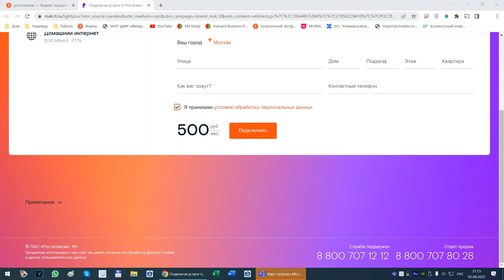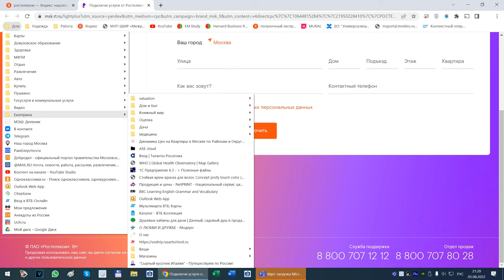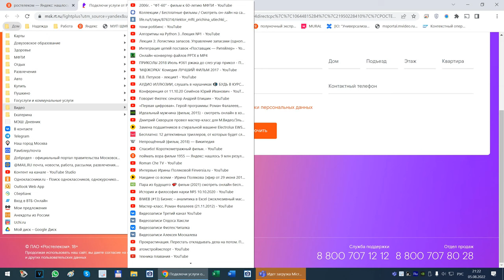Отсутствует wan подключение Ростелеком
Проверьте подключение кабеля от оператора к порту wan